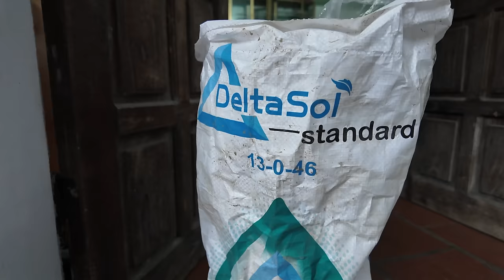Đức Mõm | Tôi Đã Chế Tạo TÊN LỬA Từ "Đường Và Phân Bón" !!! (Making Rockets)